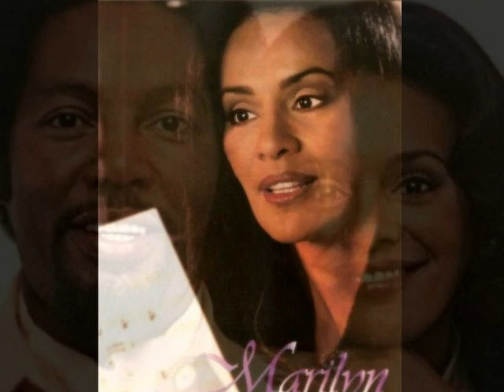"This Moment in Time" by MARILYN McCOO & BILLY DAVIS, Jr.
6/18/12--When Master of Ceremonies, Tony Orlando took to the Friars Club, New York City stage to begin the salute of the indomitable dynamic duo, Marilyn McCoo & Billy Davis, Jr., leading Alum of multi-Grammy winning legends The 5th Dimension, he looked around at what he called "The Cathedral." Amid photos of Frank Sinatra, Jerry Lewis, and Sammy Davis, Jr., he acknowledged McCoo & Davis as not only two of the recording business's most successful stars, but nicest people.  "Marilyn and Billy are steady, they are rocks, there is no greater couple" preached Tony to an intimately packed crowd that needed no convincing.  After an array of moving musical tributes from Neil Sedaka, Patrick Cassidy and Clint Holmes, those eternal lovebirds, Miss McCoo & Mr. Davis--looking forever young and beautiful, but of course!-- took flight with their charming "Up-Up and Away," Billy hitting the intricacies of the authentic chart, Marilyn soaring to her octaves as the crowd ooh-ed and ah-ed. Marilyn & Billy expressed their deep thanks, "To our friends, so many of you here tonight, our fellow performers, our fans, who we've known for so many years...we want you to know, we love you." "There's no business like show business," Billy said with conviction as Marilyn added, "We're overwhelmed, we better just sing..." Her "Wedding Bell Blues" complete with that "MarBill" cat and mouse skit that remains a classic, garnered audience giggles. "This song marked our duet career and won us our 7th Grammy," McCoo explained as "You Don't Have to Be a Star" got the house disco-swaying. "We like to always include one song that celebrates marriage," mused the Mrs. as the Mr. added, "We'll soon be having our 43rd wedding anniversary." "It really gets better," glowed the graceful diva. And thus "You Are So Beautiful" closed the event, Billy sounding every bit "Billy Soul," Marilyn every ounce "Marilyn Smooth," the voices of our lifetime, with all these two have come to mean to us in every glorious note.

About this video:  Perhaps the rare tune we feature in this YouTube produced by The Soul of the Voice, Ltd., "This Moment in Time" from the 1984 TV movie, "Getting Physical" could be substituted for the aforementioned "You Are So Beautiful."  It's simply elegant, it remains fresh and even a tad innocent...just like our dear "MarBill."  And it's perfect to herald Marilyn & Billy's 43rd wedding anniversary on July 26, 2012...with lots of love, admiration and God's blessings from their fans the world over.

Robert-Allan Arno
Biographer, The original 5th Dimension
(copyright, 2012)

Visit our globally acclaimed tribute blog, FOREVER 5th DIMENSION (our 4th Anniversary Edition coming, August '12!)
or at Marilyn & Billy's Official Facebook page.

"This Moment in Time," Words & Music by William Goldstein & Carol Conners, from the "Getting Physical" Original Soundtrack

To Marilyn & Billy, sitting next to you at the Friar's event, it was wondrous watching the festivities through your charming enthusiasm.  Much love & anniversary blessings...your kindest friendship & mentorship is ever unforgettable!  --Robert

Photos:  The Arno 5th Dimension McCoo-Davis Legacy Collection, courtesy LaMonte McLemore, Angela Tayes Alexander.